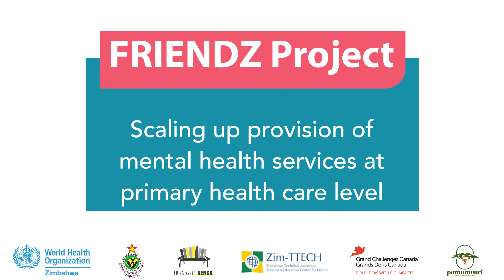FRIENDZ Project Launch - WHO, MoHCC, Friendship Bench, Zim-TTECH, Grand Challenges Canada, Pamumvuri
This project supports scaling up provision of mental health services at primary health care level. This marks a major milestone in the growth trajectory of Friendship Bench as we strive to make mental health services accessible in all 10 provinces of Zimbabwe.

Friendship Bench provides sustainable community based psychological interventions that are evidence based, accessible and scalable.

OUR MISSION: Creating Safe Spaces and a Sense of Belonging in Communities to Enhance Quality of Life
​OUR VISION: A Friendship Bench Within Walking Distance For All
OUR VALUES: Empathy & Connection; Anchored in Research